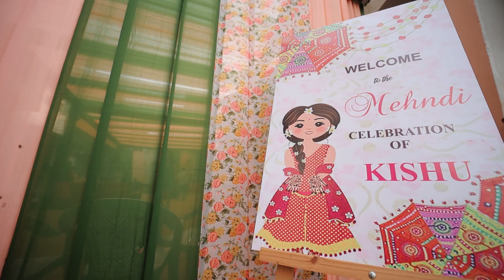KRISHNA & DHRUV || Best Wedding Highlight || THE KNOT FILMS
Director :
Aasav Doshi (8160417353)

Editor :
Aasav Doshi

An Initiative by: Knot Films & Team

 / tkf_wedding.  .